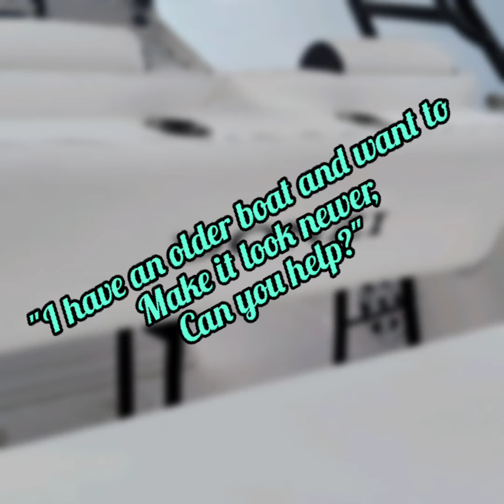Custom Donzi ZF